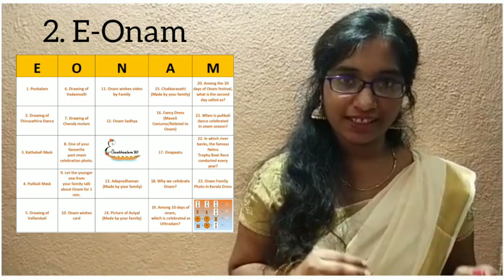E-Onakkalam 2020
E-Onakkalam 2020 - A Virtual Onagosham Conducted by Mgoscm & Ocym Tambaram.